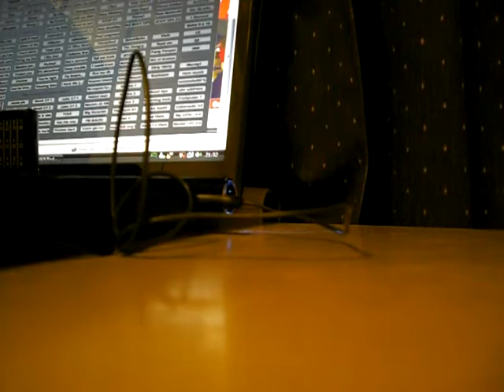Arnie calls one stupid woman. NO DEAL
Arnie booking a hotel room and is not happy with the deals on offer.

NO DEAL